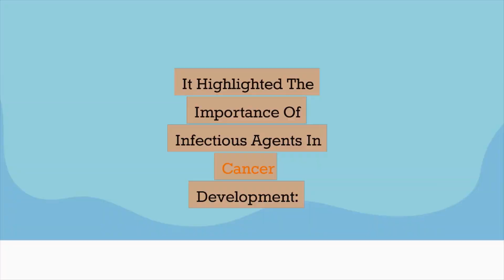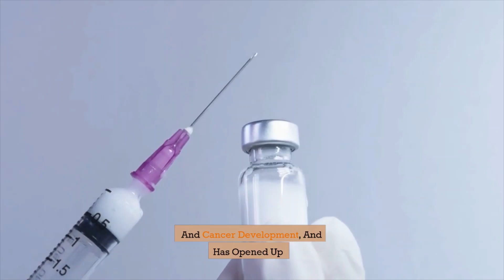Fighting Cervical Cancer: How the Discovery of HPV's Role is Changing the Game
In 1983, Harald zur Hausen discovered that certain types of human papilloma viruses (HPVs) were responsible for causing cervical cancer, a groundbreaking finding that opened up new possibilities for cancer prevention and treatment. This discovery led to the development of the highly effective HPV vaccine, which has had a significant impact on public health. In this video, we explore the fascinating story of the discovery of HPV's link to cervical cancer, its impact on cancer research and public health, and the future of virus-linked cancer prevention and treatment. Learn how this discovery earned zur Hausen the Nobel Prize in Physiology or Medicine in 2008 and how it continues to shape the field of cancer research today.